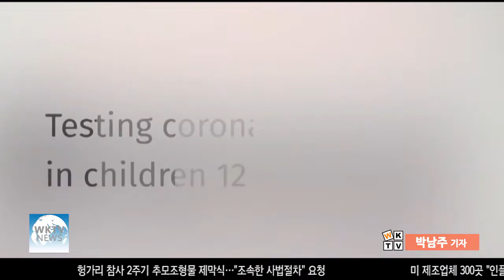CDC, “백신 맞은 아동 마스크 벗고 ‘썸머캠프’ 즐겨라”